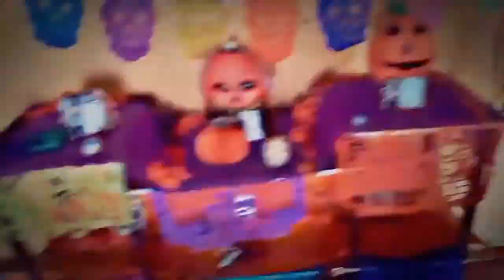La muerte del hijo del Peluche Navideño | Parodia | Halloween 2021 | Nuevo Altar de Dia de Muertos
El hijo del peluche navideño murio ? asi es todo paso a causa de todos los viajes en el tiempo que hemos hecho, proyecciones astrales, usar mal los poderes magicos que un fantasma bueno le dio a gorrion, cambiar realidades a otras, pos supuesto que esta vez hubo una consecuencia, la muerte de uno de ellos y resulto el hijo de samuel y de emily